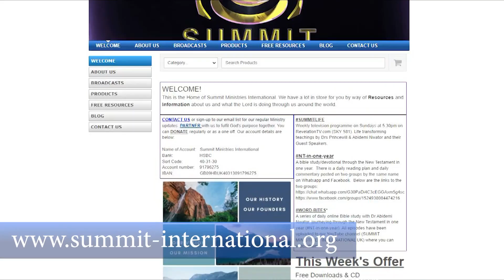Miracles & Angelic Activity | Drs Princewill & Abidemi Nwator | Summit Life TV (LIVE 291221)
The season of celebrating the birth of our Lord and Saviour Jesus Christ is a season of miracles and angelic activity.  Miracles happen when God supernaturally intervenes in a situation to change the natural.  Miracles are not mystical and do not necessarily happen in a spectacular way - a case study of the life of Elizabeth and Zacharias, the parents of John the Baptist shows us some criteria that are critical to positioning ourselves to receive miracles from God